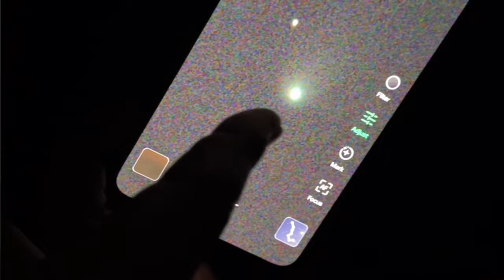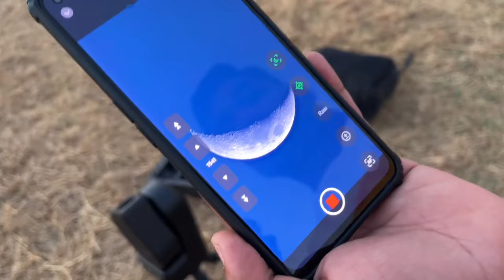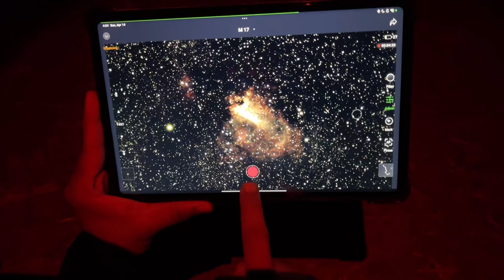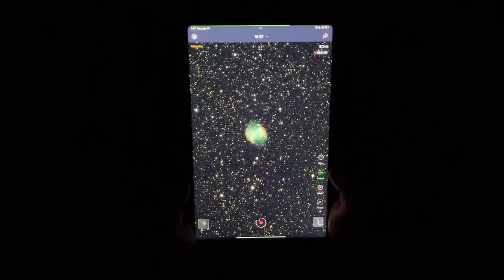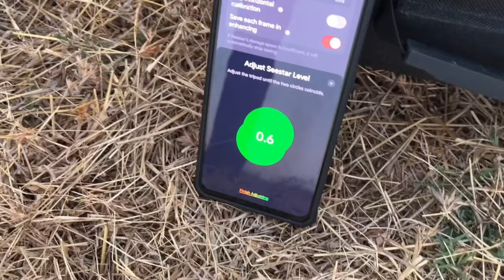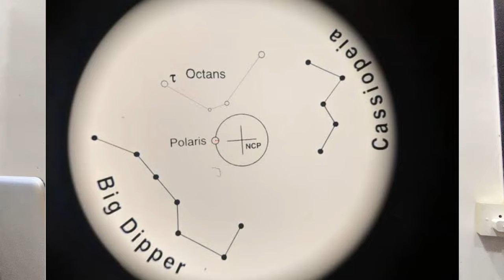seestar s50 best or worst Will Shock You